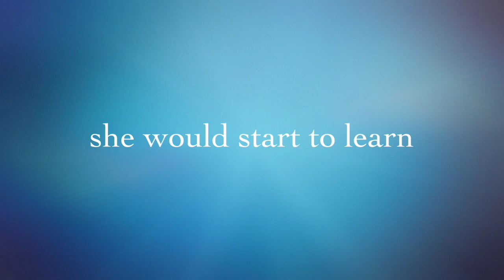A Sea-Green Day v.1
This video is about A Sea-Green Day v.1